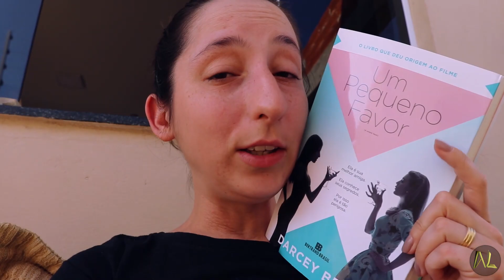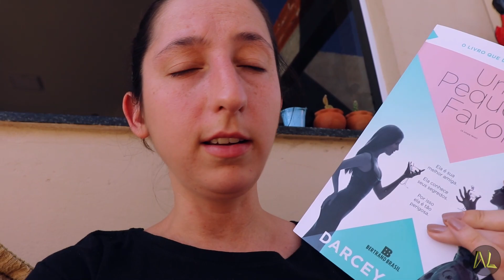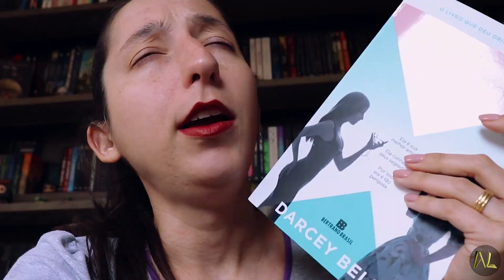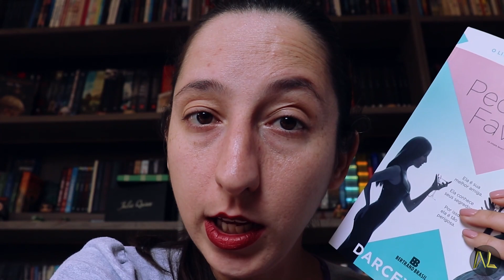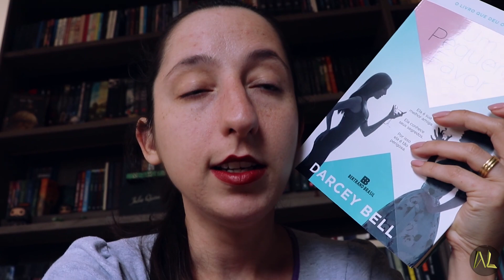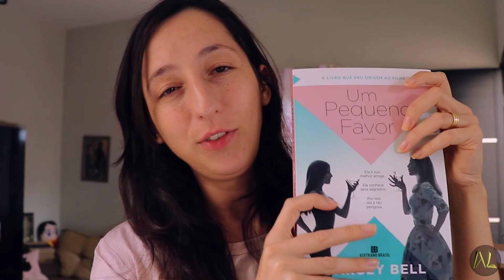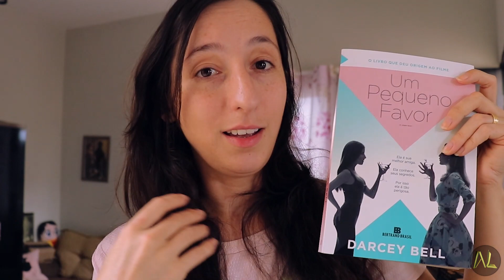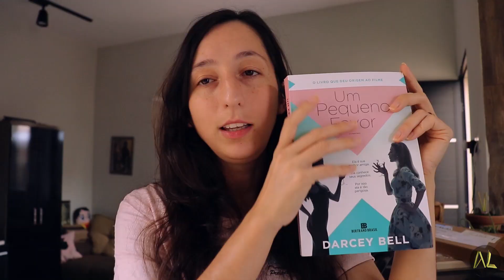VLOG🍸: "UM PEQUENO FAVOR", só mentiras, teia de segredos...livro/filme...| Alegria Literária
Vocês indicaram Um pequeno favor para ser sorteado, e nesse vlog venho contar como foi minhas experiência de leitura, deduções e suposições.

💰Compre pelo link da Amazon

📮CAIXA POSTAL:
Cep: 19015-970